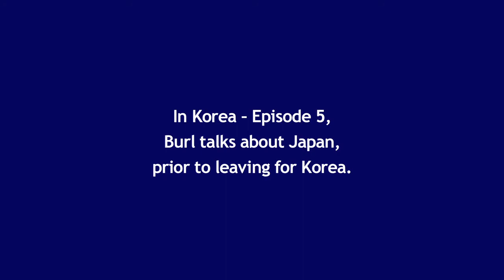Korean War 4: Aboard the Gen. C. G. Morton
Burl Caudle shares a few memories aboard the U. S. N. S. General C. G. Morton, a ship that transported him to radio school in Japan prior to Burl's Korean War service. Join Burl and friends Bob Baer from Oregon and Warren Buell from Washington. Find out whether anyone got seasick. And what about morality in the 50s... did people misbehave? (Never, of course not!) This episode ends with a sobering reminder of the cost of war.